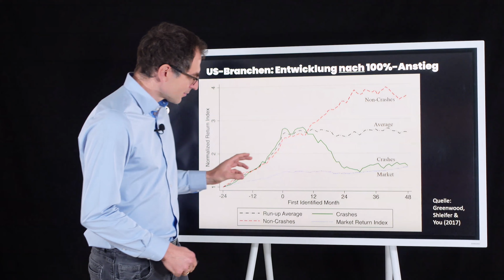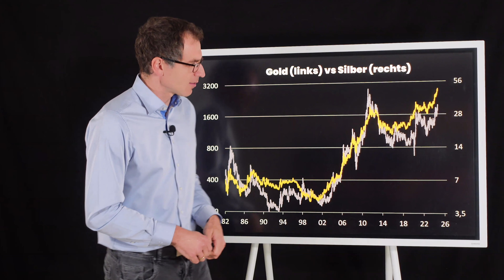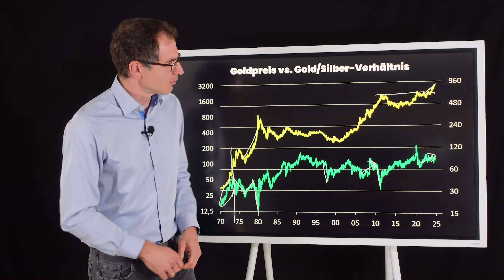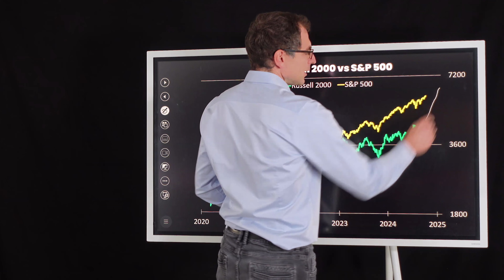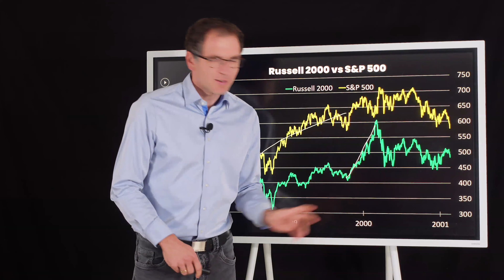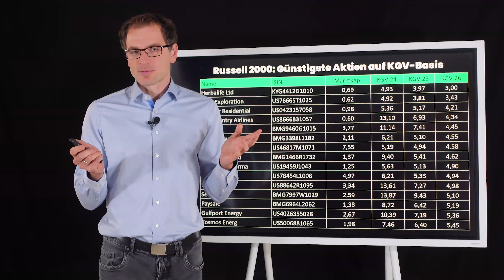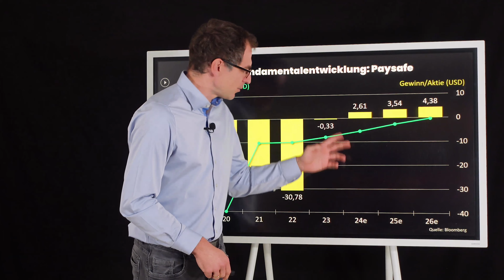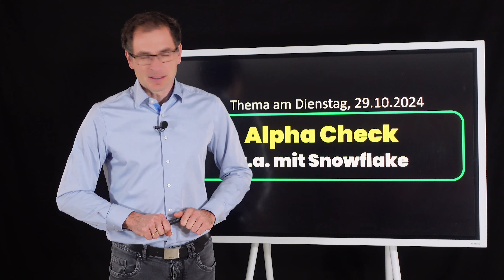Aktien & Gold: Bereit für den zweiten Schub!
Aktien und Edelmetalle befinden sich in einer Hausse. Angenommen, wir befinden uns jetzt in der zweiten Hälfte dieser großen Bewegung – was lässt sich dann für diese Phase erwarten? Der Markt hat da schon immer bestimmte Muster gezeigt. Schauen wir uns das mal näher an.

Auf der Suche nach dem passenden Broker? Hier habe ich die Anbieter zusammengestellt, mit denen sich meine Strategien am besten abbilden lassen: